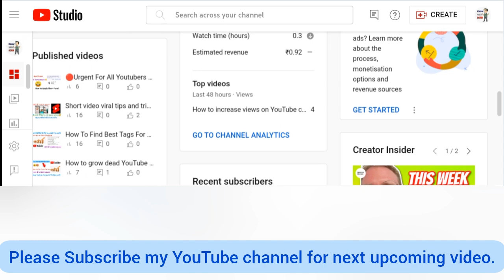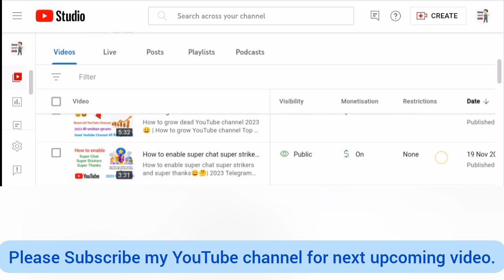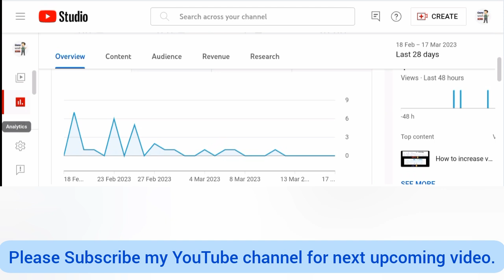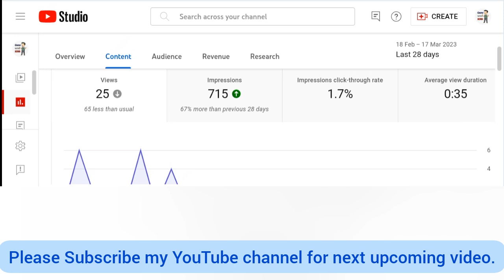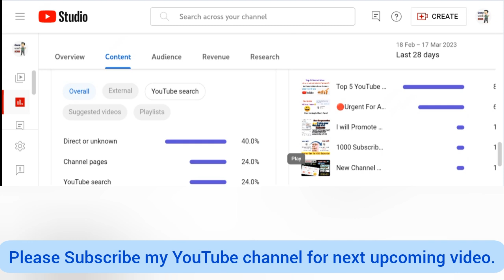Best 5 Tips to Get More Views on YouTube | How to Increase Views on YouTube 2023